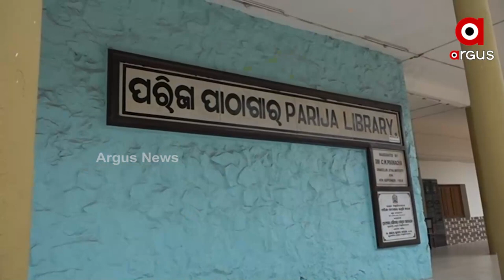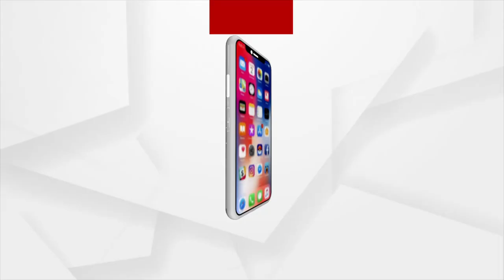ବଦଳିବ ଉତ୍କଳ ବିଶ୍ବ ବିଦ୍ୟାଳୟ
ଝଲସିବ ଉତ୍କଳ ବିଶ୍ବ ବିଦ୍ୟାଳୟ। ନୂଆ ଗେଟ ସହ ଆରମ୍ଭ ହେବ ପ୍ରଶସ୍ତି କରଣ ରାସ୍ତା । ବିଶ୍ବ ସ୍ତରୀୟ ବିଶ୍ବ ବିଦ୍ୟାଳୟର ସମକକ୍ଷ ହେବ ଉତ୍କଲ ବିଶଅବ ବିଦ୍ୟାଳୟ। ଏଥିପାଇଁ ବରାଦ ହୋଇଛି ୨୫ କୋଟି ଟଙ୍କା ।